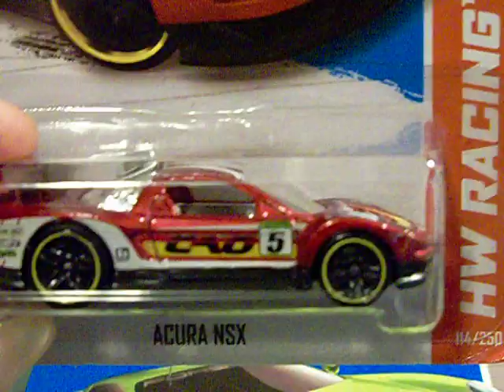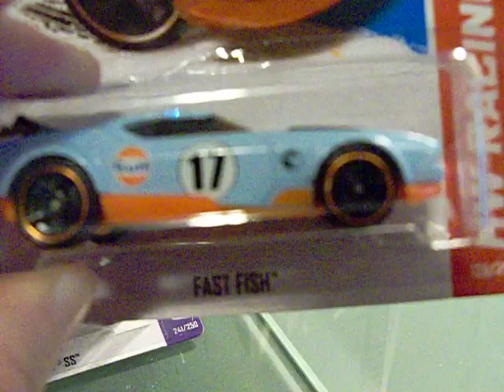D CASE CONTINUED.....LOOK WHAT I FOUND....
i forgot to add these to my vid. but look what i found...a t hunt...finally...